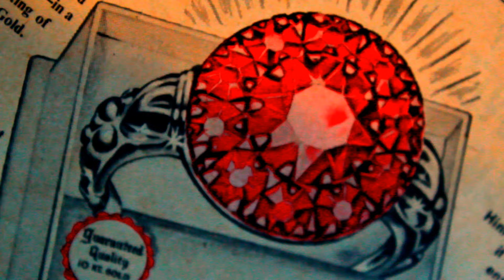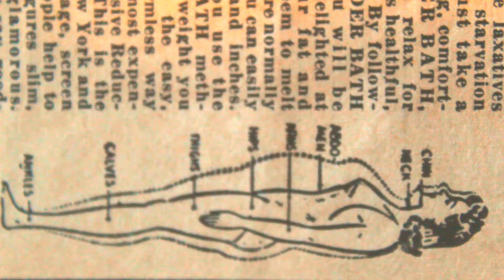Dale J Gordon - "Pretty Things" Official Music Video - A BlankTV World Premiere!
Dale J. Gordon - "Pretty Things" - Like this video?  Come see thousands more at the Net's largest, uncensored, completely d.i.y. music video channel BlankTV!

Free! Uncensored! Triggered! HankTV!

Artist City, State, Country: Nashville, Tennessee, U.S.A.

Artist Bio: Dale J. Gordon is a Nashville-based songwriter and performer. His theatrical one-man band show utilizes guitar, a stompbox, and projected videos.
His musical style blends elements of John Prine, Tom Waits, Leonard Cohen, Frank Zappa, and The Butthole Surfers.
Though Dale has seven full-length releases and three singles available on all streaming services; his highest achievement is having one of his songs be barely audible during an interview with Henry Rollins in the Amazon Prime film 'Riot on the Dance Floor'.

Director Name: Dale J. Gordon
Producer Name: Dale J. Gordon

About the Video: Filmed and edited in Nashville,TN, by Dale J. Gordon.

Song Lyrics: "Pretty Things"

The wilting of life begins in the seed, even the healthiest bodies succumb to disease. Yoga, jogging, juice diets be damned--the reaper's sickle is blind to all our efforts. Hang on to pretty things--when they come!
Every breath that we take breaks us down, cell by cell--the flakes of our existence. Anti-aging cream can't erase the wrinkle in time that you'll slip into forever!

Submit a Video!